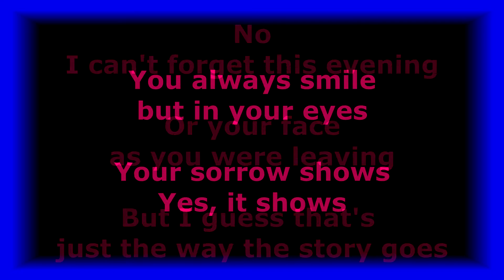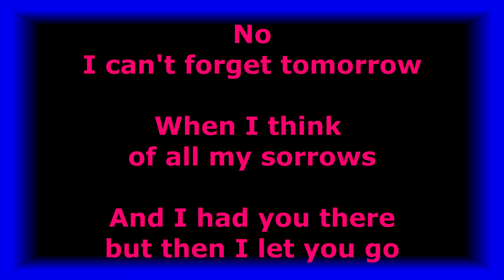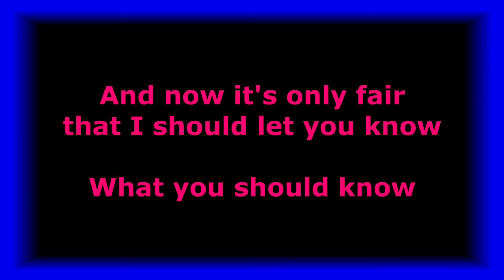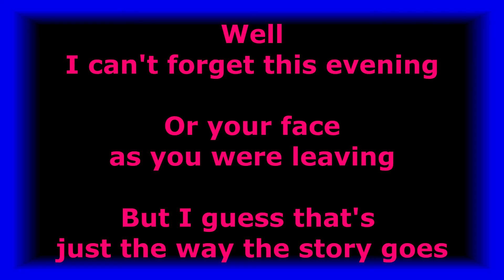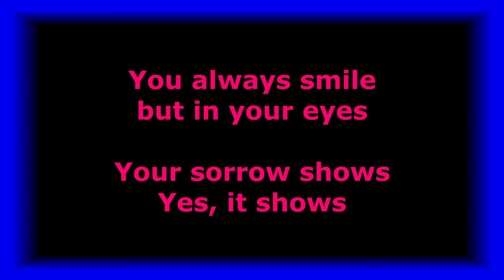Without You - Harry Nilsson - with lyrics